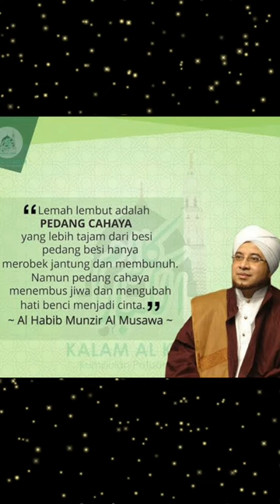Kalam Habib Munzir Al-Musawa